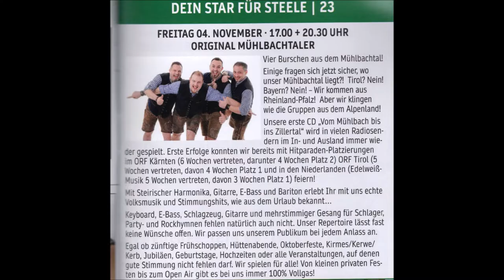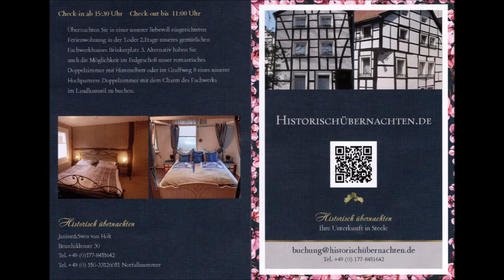Essen-Steele * Weihnachtsmarkt 05.11.2022 * jeden Tag Programm * Original Mühlbachtaler * Nr. 1